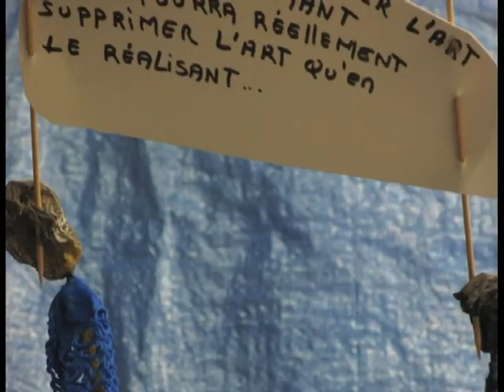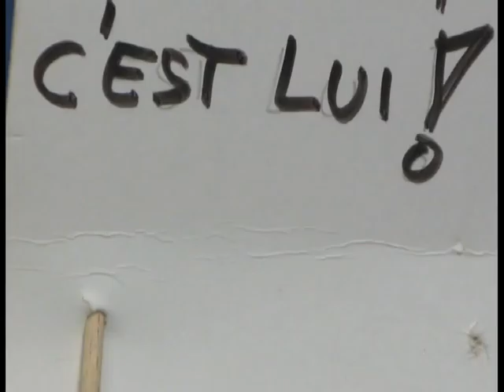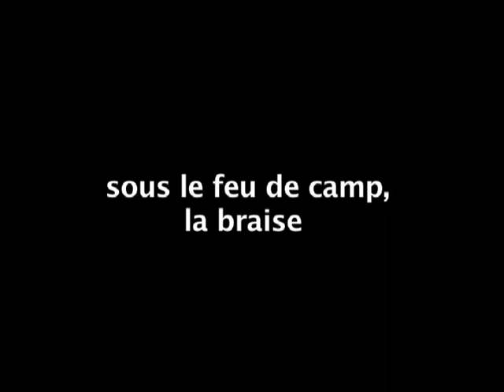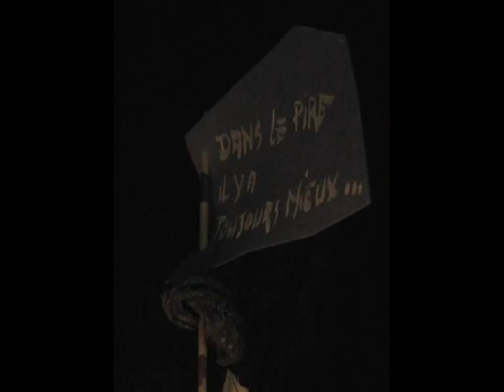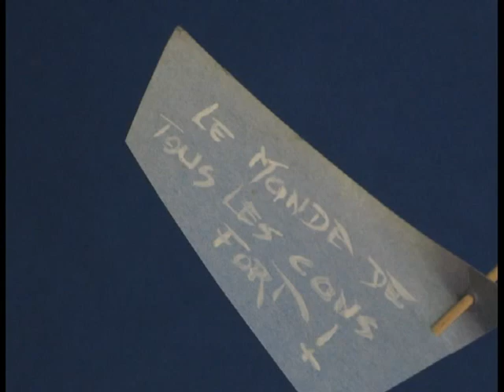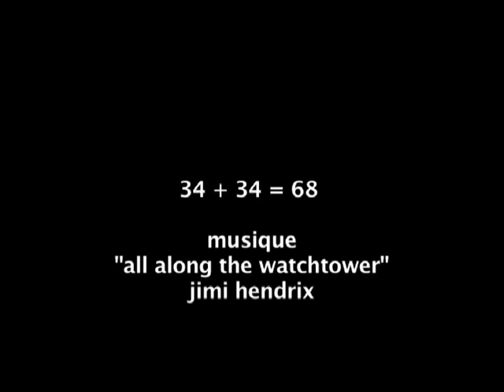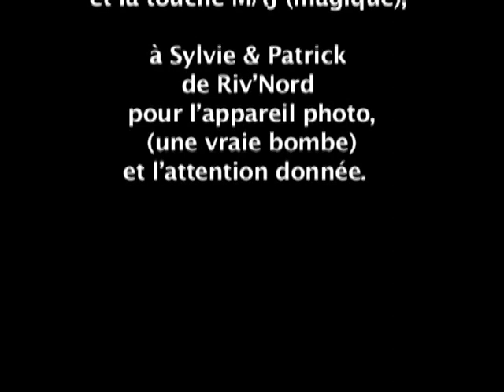patati et patata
L’ESPRIT DE MAI & PATATI et PATATA ( 40 ans de mai 68 et l'année de la patate).
e X c r o i s s a n c e
5ème édition du festival des arts multiples
juin 2008
SoiXante AdaDa, 60 rue Gabriel Péri à Saint-Denis
film d'animation photos.